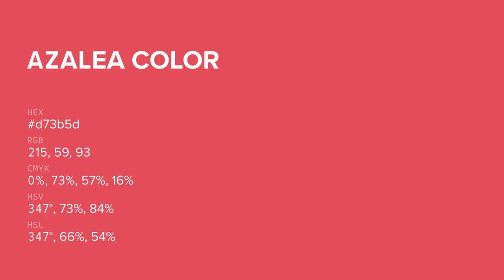Azalea color d73b5d hex color - Violet color - Cool color d73b5d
What color is Azalea ? d73b5d hex color - Violet color - Cool color d73b5d

Hex d73b5d Color Code is also known as Azalea color.

Hex d73b5d Color code in RGB color code model is created after adding 84.31% red color, 23.14% green color and 36.47% blue color.
Hex d73b5d Color code in CMYK color (process color) code model is generated after subtraction of 0% cyan, 72% magenta, 56% yellow and 15% black.